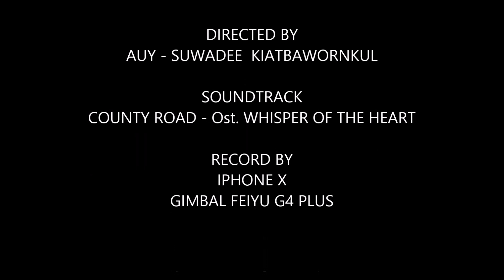EP 14 Achi in Japan 2018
น้องอาชิตอน 10 เดือน พาทัวร์ญี่ปุ่นครับ
Achi in Japan 2018